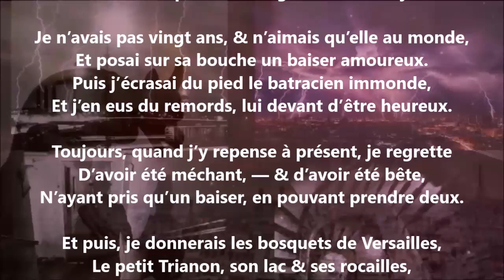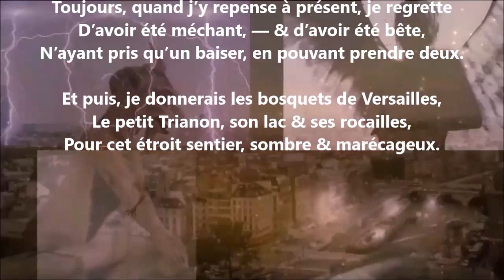Le sentier - Léon Barracand lu par Yvon Jean